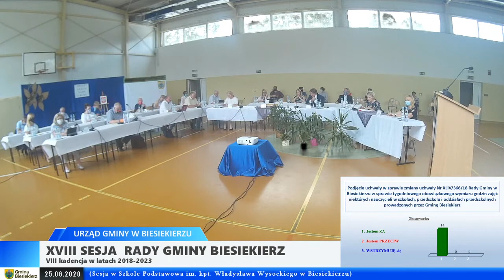XVIII Sesja Rady Gminy Biesiekierz (2020-06-25)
Skrócony i przybliżony indeks czasowy:
00:00:33 Otwarcie Sesji i stwierdzenie prawomocności obrad
00:01:31 Przyjęcie porządku obrad
00:01:55 Przyjęcie protokołu z XVII/20 Sesji Rady Gminy
00:02:52 Sprawy organizacyjne
00:04:00 Sprawozdanie Wójta z działalności między sesjami
00:12:02 Podjęcie uchwały w sprawie Regulaminu wynagradzania nauczycieli zatrudnionych w szkołach i przedszkolach, dla których organem prowadzącym jest Gmina
00:13:40 Podjęcie uchwały w sprawie zmiany uchwały Nr XLIV/366/18 Rady Gminy w Biesiekierzu w sprawie tygodniowego obowiązkowego wymiaru godzin zajęć niektórych nauczycieli w szkołach, przedszkolu i oddziałach przedszkolnych prowadzonych przez Gminę Biesiekierz
00:14:34 Podjęcie uchwały w sprawie zasad udzielania i rozmiaru obniżek tygodniowego obowiązkowego wymiaru godzin zajęć oraz szczegółowych zasad przyznawania zwolnień od obowiązku realizacji tygodniowego obowiązkowego wymiaru godzin zajęć dydaktycznych, wychowawczych
00:15:26 Podjęcie uchwały w sprawie ustalenia średniej ceny jednostki paliwa w Gminie Biesiekierz na rok szkolny 2020/2021
00:16:19 Trybuna obywatelska
00:16:25 Interpelacje i zapytania radnych
00:17:30 Wolne wnioski i zapytania
00:41:23 Zakończenie obrad